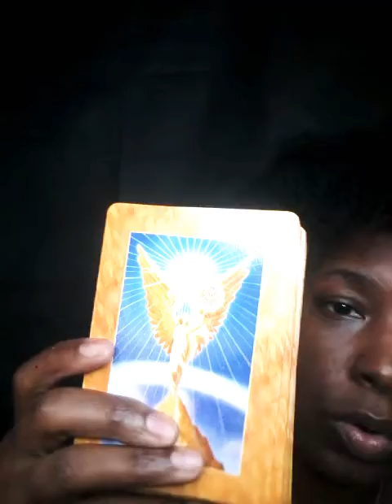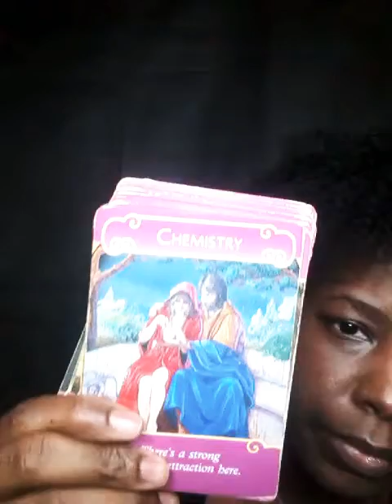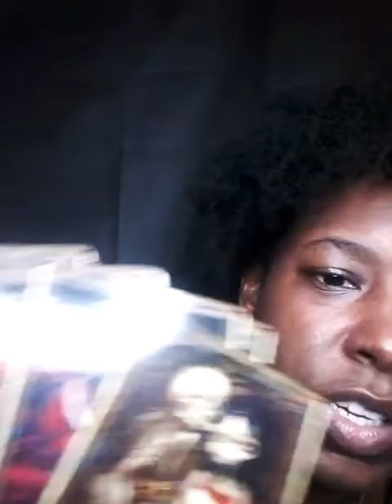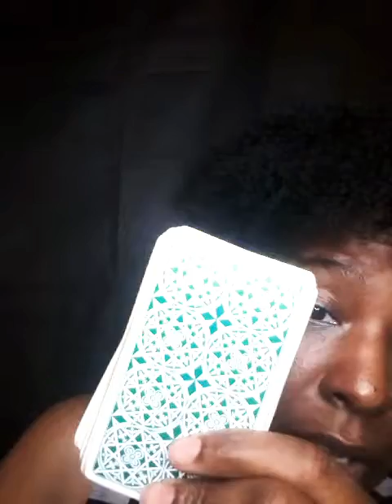Tarot Dangers Stigma Debate